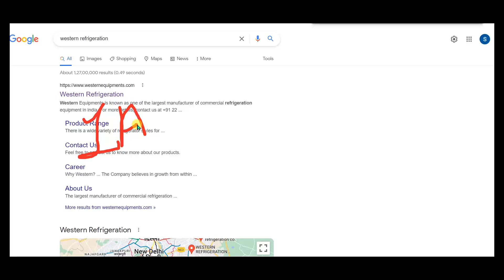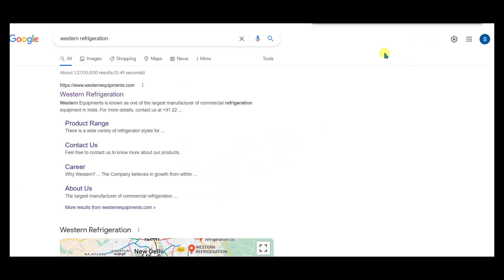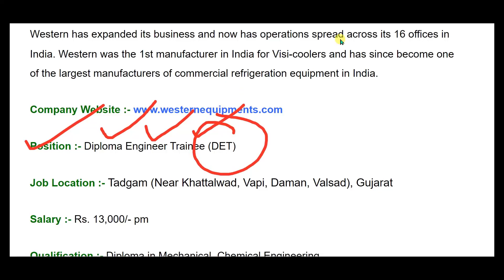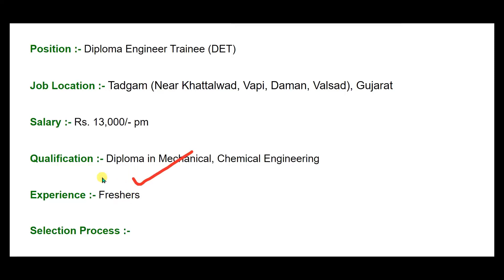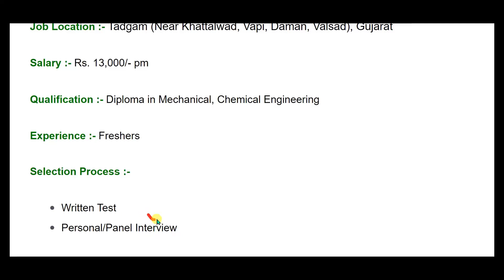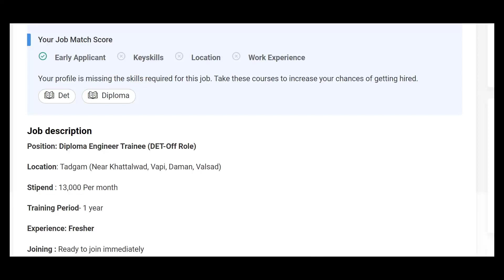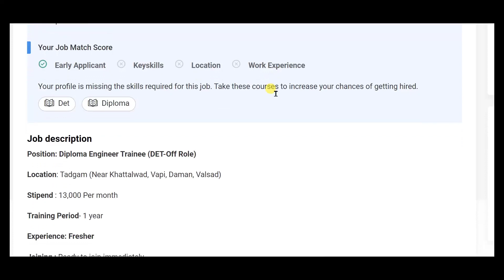Western refrigerator pvt Ltd recruitment 2022/Diploma jobs/diploma mechanical job/fresher Eligible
Luminous Power :-